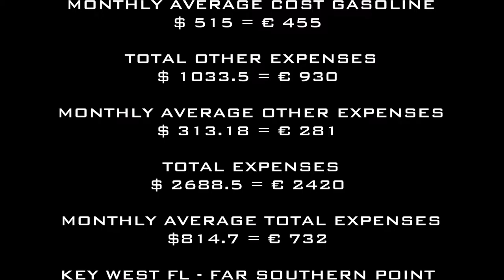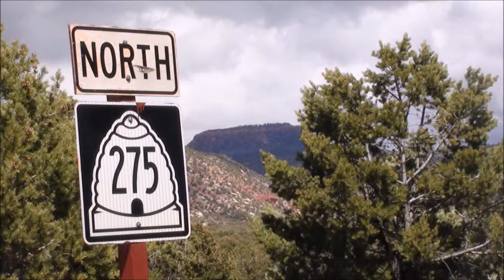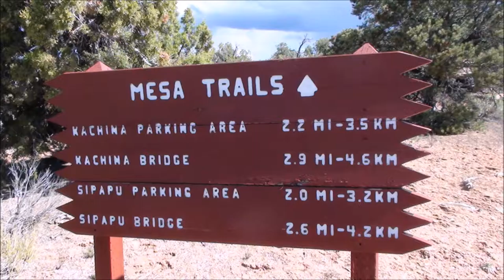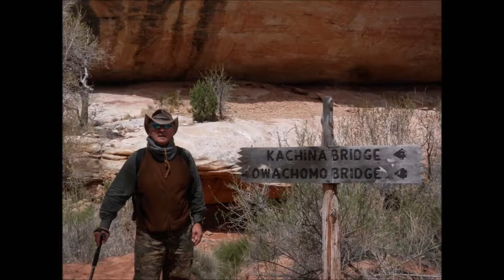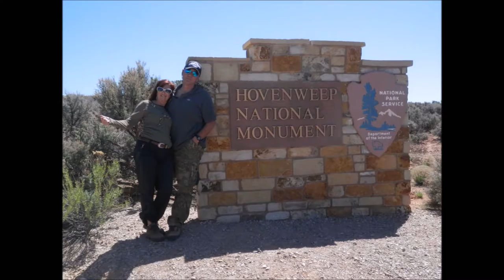USA 2016 99 DAYS NATURAL BRIDGES HOVENWEEP